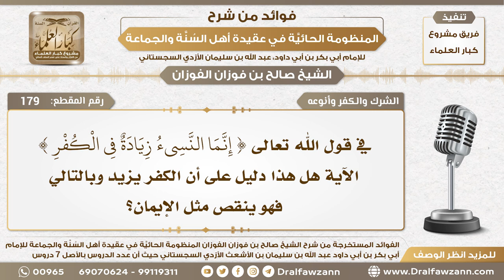179 - هل الكفر يزيد وينقص مثل الإيمان؟ - الشيخ صالح الفوزان